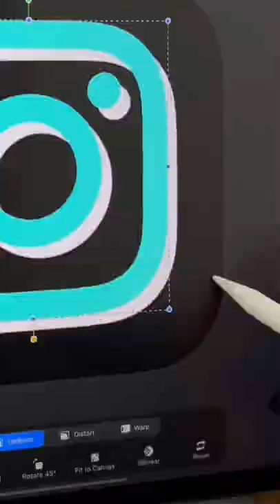Logo Design Challenge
This is basically a Freaky Friday of Logos and what would happen if the designers of both companies switched places. Which one do you like more?

🎙 My Gear:
★ iPad Pro
★ Apple Pencil 2
★ Screen Protector